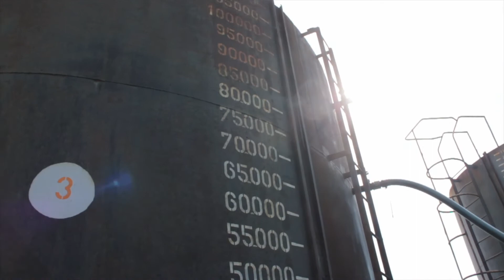MF s.a. - una empresa líder en servicios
Cameraman editing & post production: Damian Pissarra
Voz en off: Daniel Patricio Gil Boggan
Mar del Plata 2017